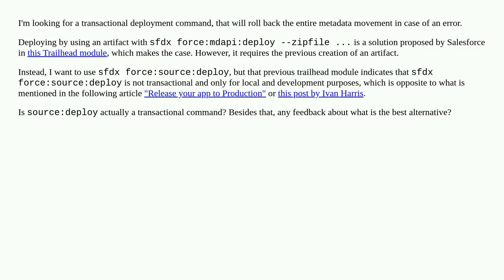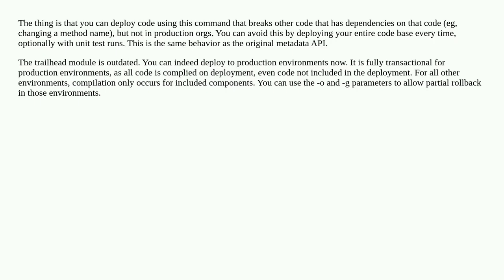Is sfdx force:source:deploy a transactional command? Could it be?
A special thanks goes out to the community

  transaction metadata salesforcedx